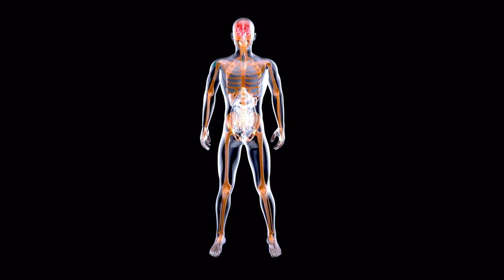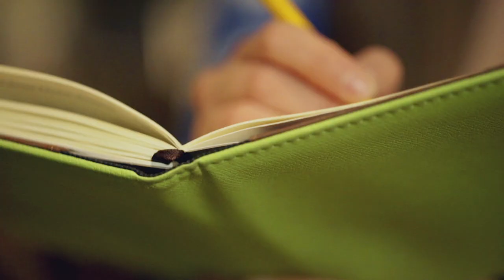Could gratitude make your life better?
Harvard Professors Laura Kubzansky and Jeff Huffman explain the research around gratitude’s physical and emotional benefits.